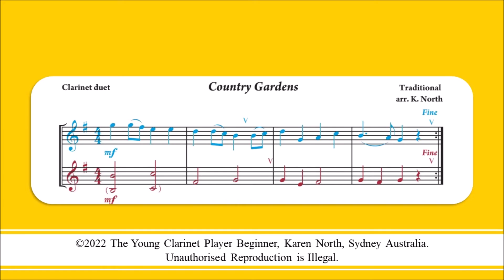Country Gardens (Clarinet Duet) from The Young Clarinet Player by Karen North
The Young Clarinet Player Beginner – Duets and Trios – wide range of music for two players up to a large clarinet ensemble. Many pieces offer maximum flexibility as they can be played as a Duet (use the two upper parts) or as a Trio. Clarinet Consultant: Sally Lucas